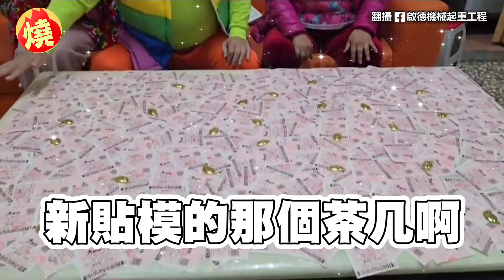中大獎捐一半！吊車大王砸18萬買刮刮樂 結果曝光竟得「13萬元桌布」－全民話燒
啟德機械起重公司董事長胡漢龑，有「竹北吊車大王」之稱，年收破30億元，不僅有傲人財富，個人豐富精彩的感情生活，也是不少人的話題之一。而在今年過年期間，胡漢龑在照慣例展開公益刮刮樂行動，帶著4妻與眾親友，浩大陣容，不停刮著2000面額的刮刮樂，最終結果也令不少網友震驚。